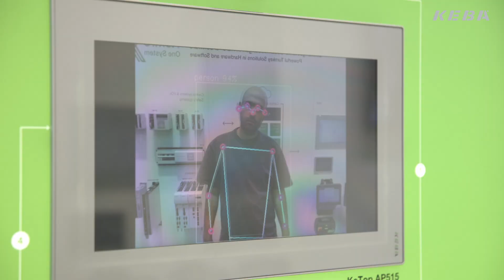Artificial intelligence extension module AE 550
As high-performance hardware in a miniature form factor, the AI extension module has been specially developed for AI applications in the industrial sector in compliance with all relevant standards. Its longevity and ruggedness are among the features that set it apart from electronics products in the consumer sector. The AI extension module includes a sophisticated toolchain with all tools needed to collect, process and interpret data, allowing industrial customers to get started quickly with AI.

Most image processing applications are based on this depicted process. In the trade show demo, a neural network for pose estimation is computed in near real time. Pre- and post-processing are performed on the controller. The resulting frames are sent to the KeTop panel via Ethernet.

The KEBA Artificial intelligence (AI) extension module is currently in prototype status and is offered to interested customers as a Development Kit (DevKit).